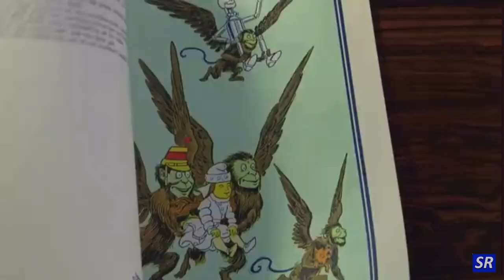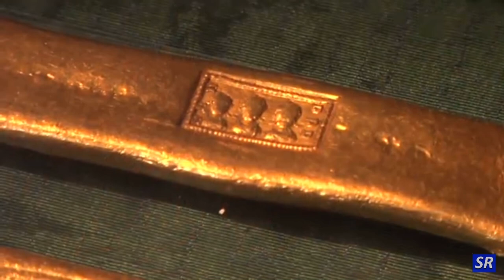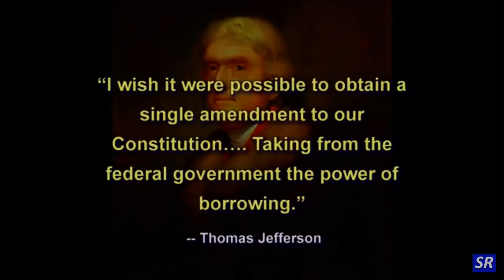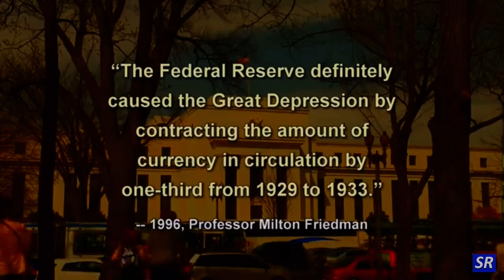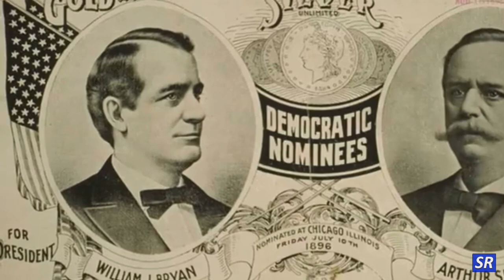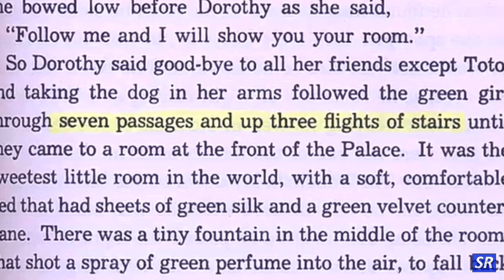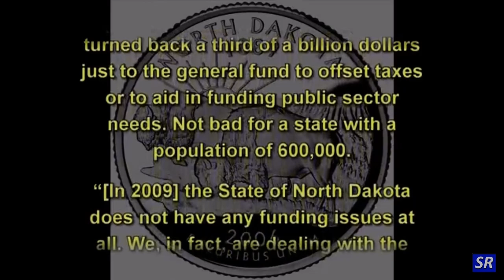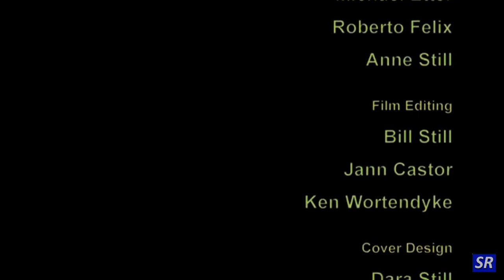Secret symbology in The Wizard Of Oz